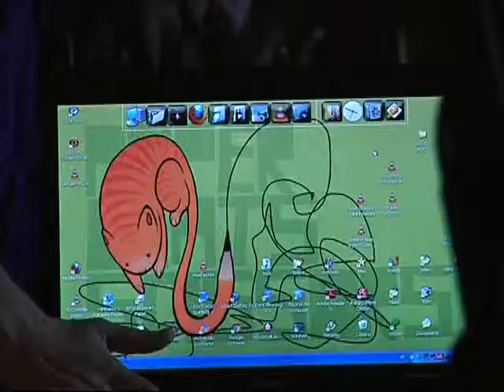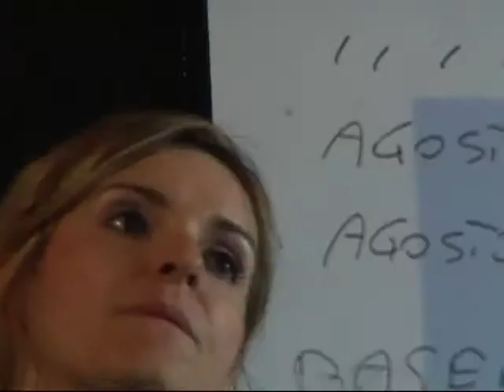XTARO MAI VISTO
xtaro  le prove prima della finale